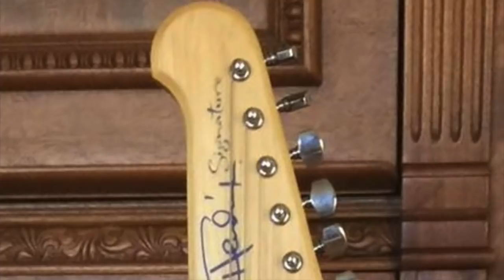My Thoughts on Gibson Suing Dean Guitars and Play Authentic Video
My Thoughts on Gibson Suing Dean Guitars and the Play Authentic Video